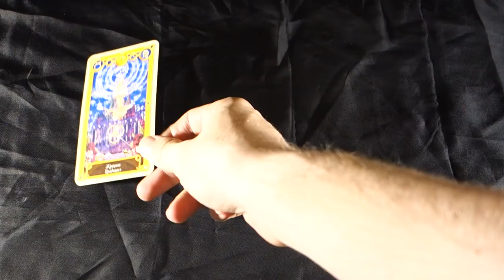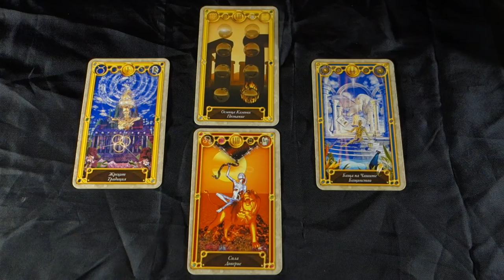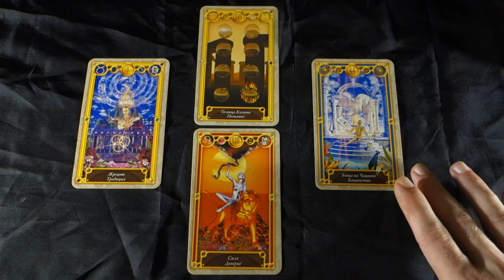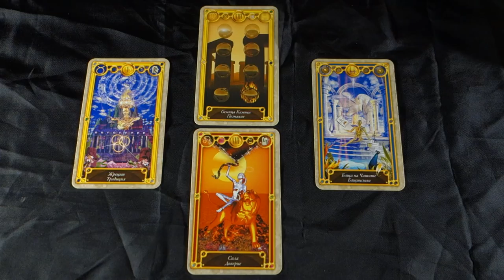DIVINE LAW AND ORDER! May 25th 2018 Daily Tarot Reading